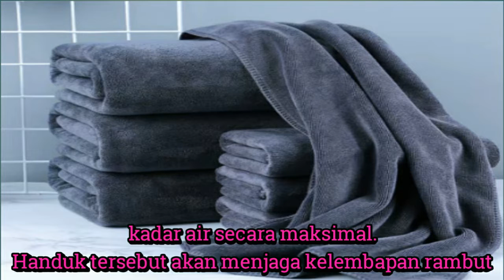Cara Meluruskan Rambut Dengan Mudah Tanpa Alat Catok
Demi meminimalisir penggunaan catok agar rambut tidak cepat rusak, berikut os chanel telah merangkum beberapa cara luruskan rambut tanpa catok.